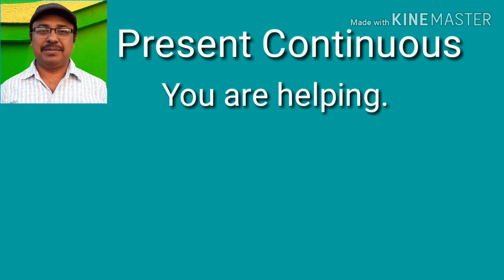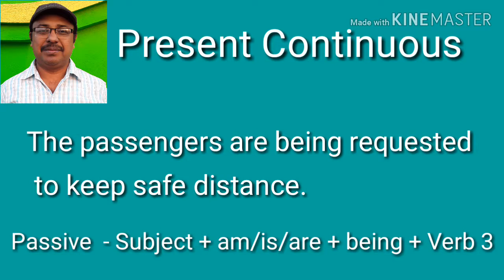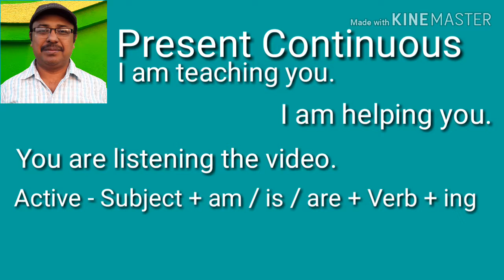Spoken English for Beginners in Hindi - Present Continuous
About : Passive & Active Present Continuous . Spoken English My Channel Tips 8 ( Present Participle ) . Tips 7 ( How to start & practice Spoken English.  Passive & Active of Simple Past ) . Tips 6 ( Active & Passive of Present- Simple, Continuous, Perfect & Perfect Continuous in English ) . Tips 5 . Tips 4 . Tips 3 . Tips 2 . Tips 1
Lesson 3 ( Simple Present Active & Passive, Hindi to English ) . Lesson 2 (Simple Future Active & Passive, Hindi to English ) . Lesson 1 (Simple Past Active & Passive, Hindi to English ) . My Channel Spoken English